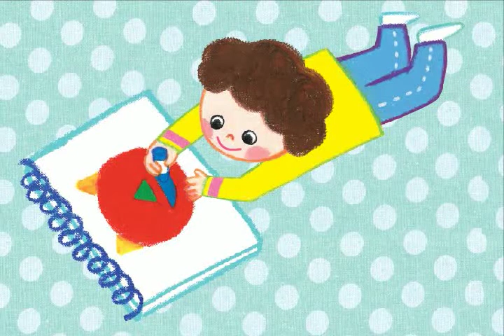스마트잉글리쉬 (Smart English) 07 Oh! Monster!